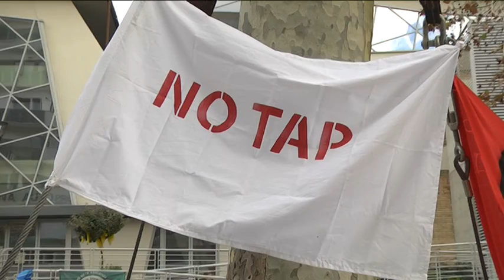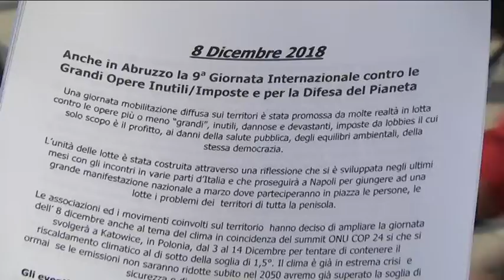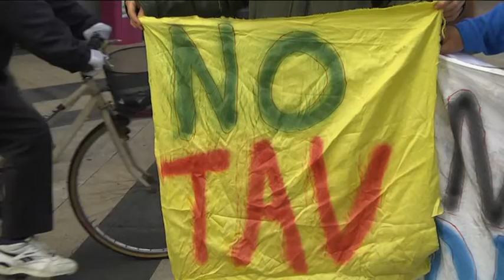Pescara – Sit-in contro le “opere inutili”